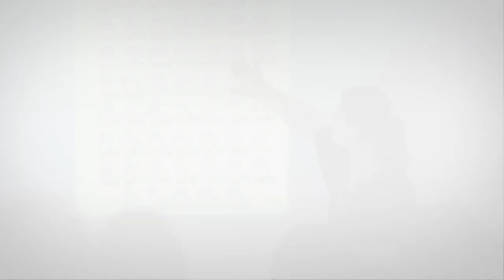Venha estudar Libras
✌️Venha estudar Libras e ajudar Itapevi a se tornar uma cidade mais inclusiva e humana 😀